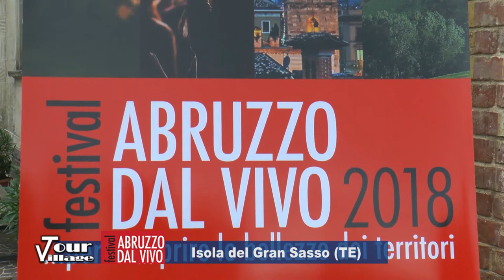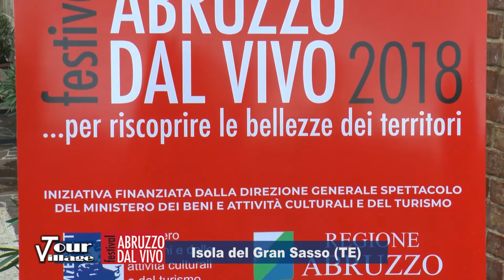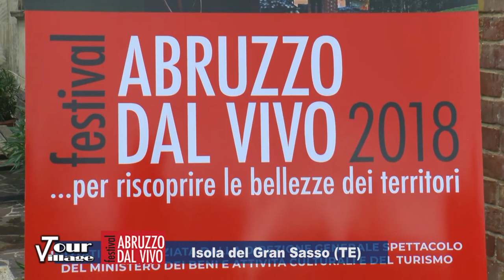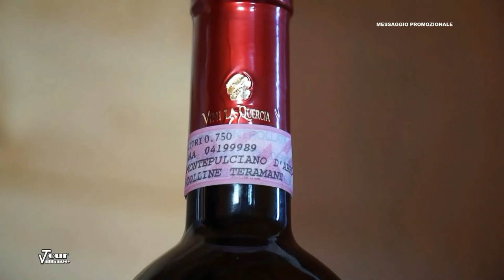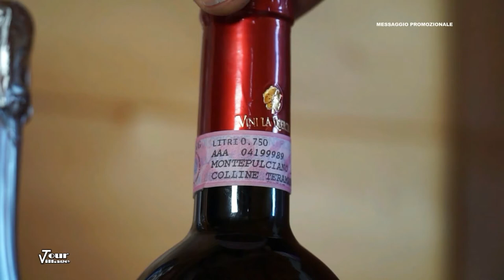Rete 8 Tour Village - Abruzzo dal Vivo Isola del Gran Sasso (Te)